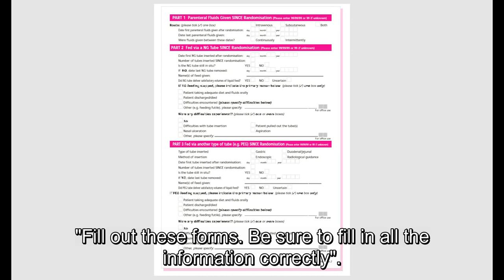Phát Âm Hay - Midterm examination - Intonation Class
The students in the intonation class have just finished the mid-term exam. They have studied for more than 2 months and here are the result.